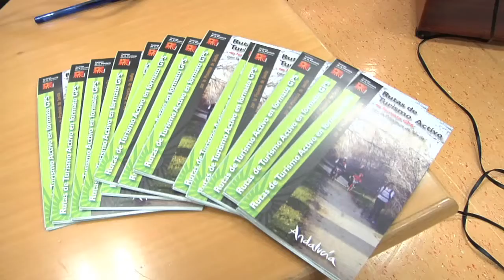25 07 2018 Sevilla Presentación Rutas Sevilla GPS